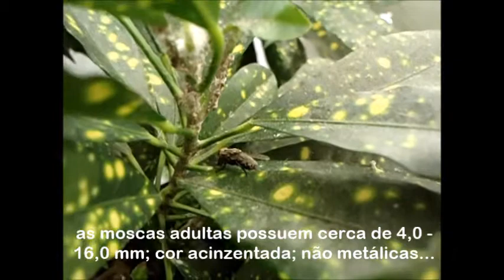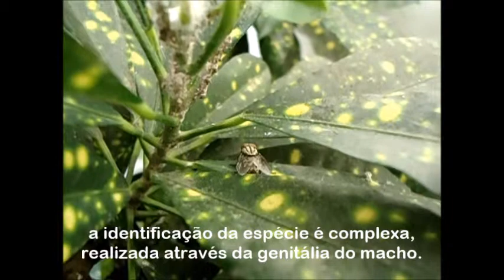Diptera Sarcophagidae - breve descrição e comportamento ativo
Filmado em área urbana, o vídeo mostra uma fêmea de mosca da Família Sarcophagidae em atividade.